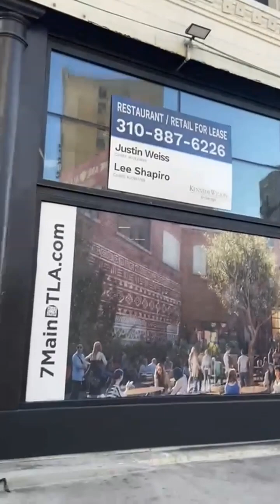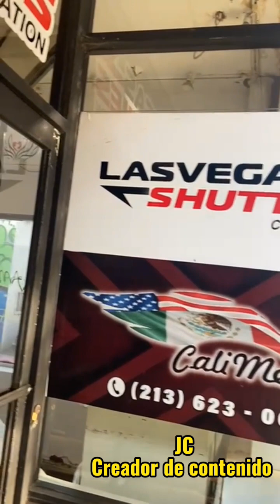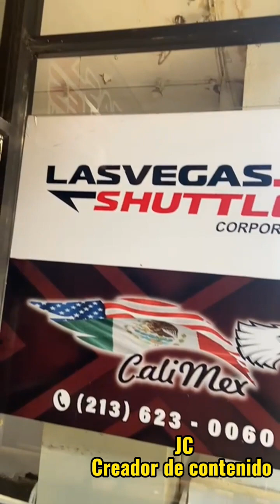En busca del patrón, En los angeles California 26 diciembre 2023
En busca del patrón,
En los angeles California
26 diciembre 2023
Celso Guevara, viene de las Vegas nevada